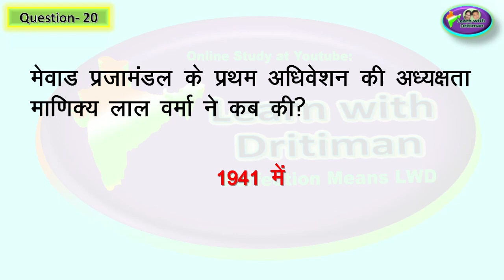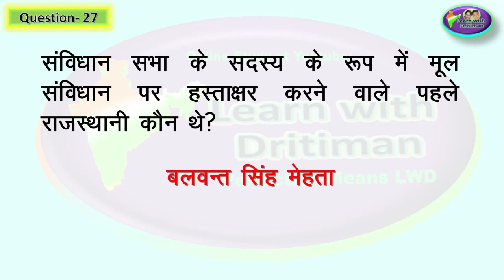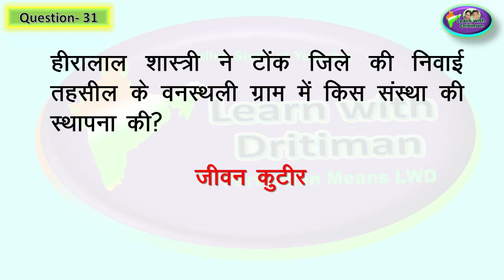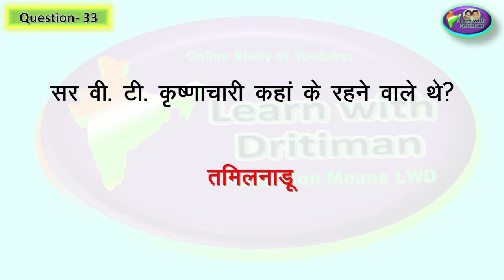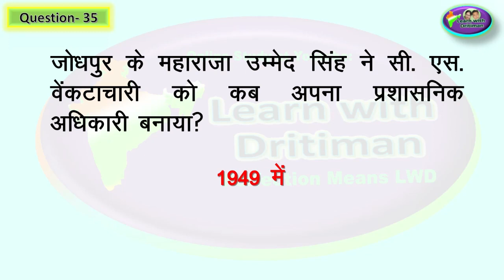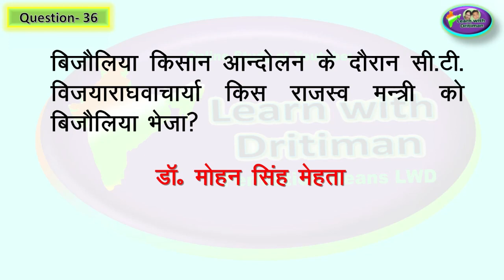Rajasthan gk class 7 ch-9 par-2 || reet/ ctet/ Rpsc1st grade/ 2nd grade/ 3rd grade || by Anu jadoun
Rajasthan gk class 7 ch-9 par-2 || reet/ ctet/ Rpsc1st grade/ 2nd grade/ 3rd grade  || by Anu jadounhamara rajasthan class 7 ch-8 part-2 || Rpsc1st grade 2nd grade 3rd grade  2022 || by Anu jadounशिक्षा विभाग मे रिक्त पदो की संख्या || Rpsc1st grade 2nd grade 3rd grade  2022 || by Anu jadounkya 2nd grade cancel hogi ? || Rpsc 2nd grade 2022 || by Anu jadounREET 2022 New Vacancy | REET 2023 Syllabus & Taiyari Kaise Kare | New Reet Exam 2023 | reet exam latest news